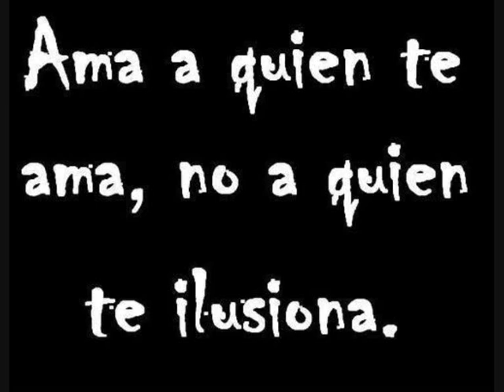quiero saber // el puchero del hortelano.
una gran canción de un gran grupo.